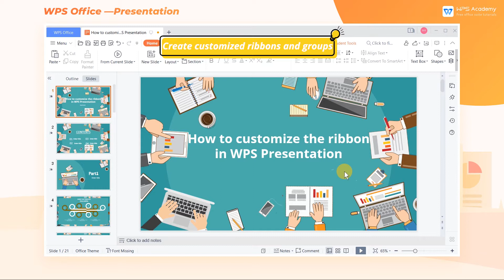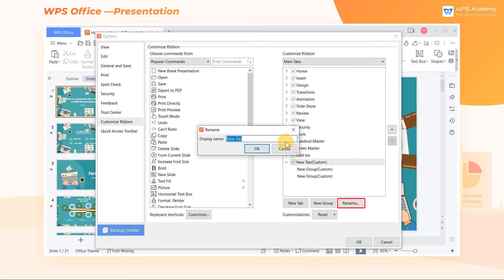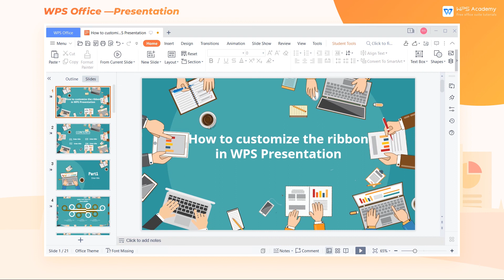[WPS Academy] 2.9.0 Excel: How to customize the ribbon in WPS Presentation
描述：Hi, glad to see you here. Today we'll learn 'How to customize the ribbon in WPS Presentation ' in WPS Spreadsheet. Follow our Youtube channel, level up your office skills! WPS Office is a free all-in-one office suite which include Writer(Word), Spreadsheet(Excel), Presentation(PPT) and PDF. Tutorials are provided by WPS Academy, WPS Academy is aim at providing both beginning and advanced office tutorial.